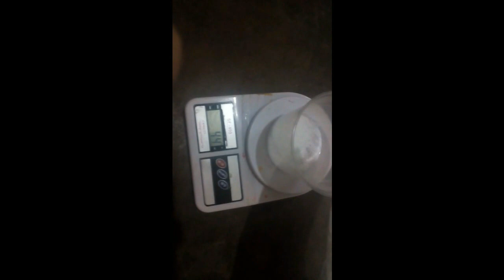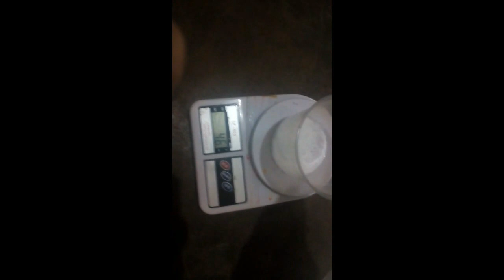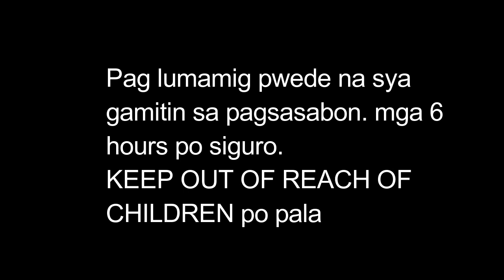Creating Lye Water Solution (tagalog)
Creating Lye water solution procedure..This is for soapmaking po

making lye water solution